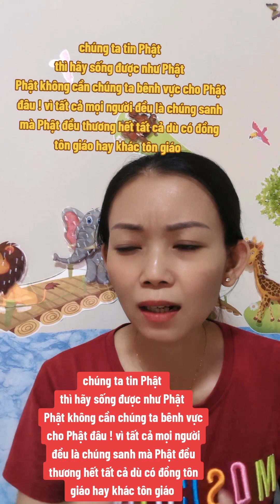#37 Đời Mạt Pháp Người Xuất Gia Và Người Tại Gia liệu chúng ta đã làm đúng vai trò